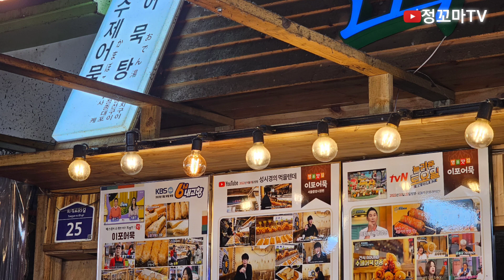산전 중구맛집 황학동맛집 서울중앙시장 오뎅맛집 오뎅바 어묵바 어묵맛집 중구시장